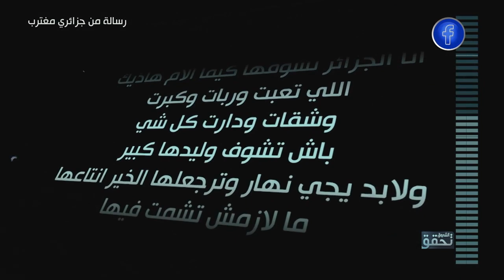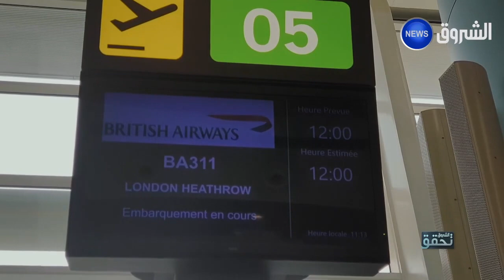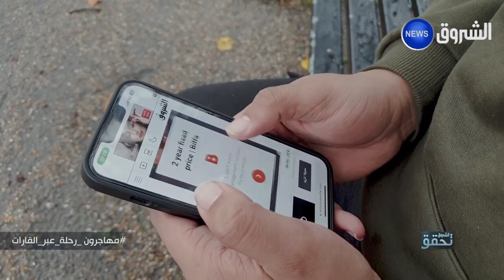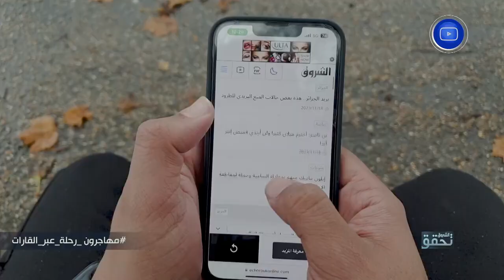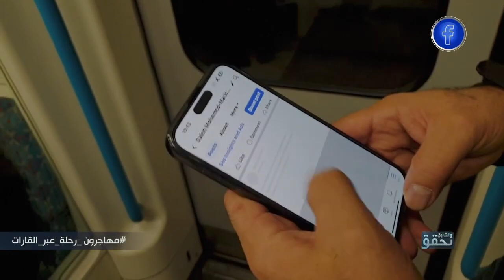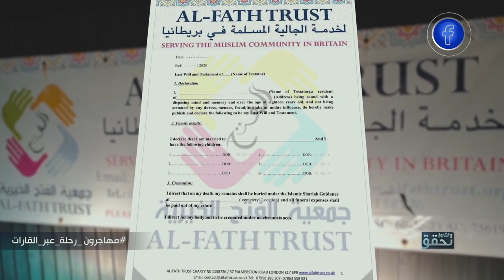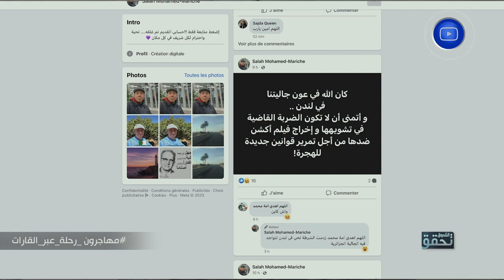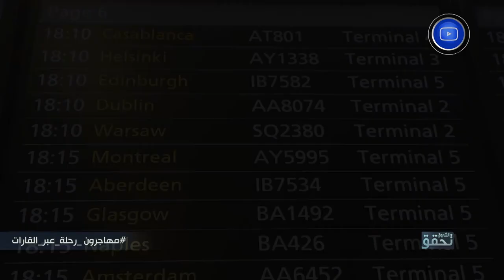الدور الإيجابي لمهاجرينا في بريطانيا عدد شيق لقناة الشروق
لمتابعة الحصة كاملة ..الرابط أسفله